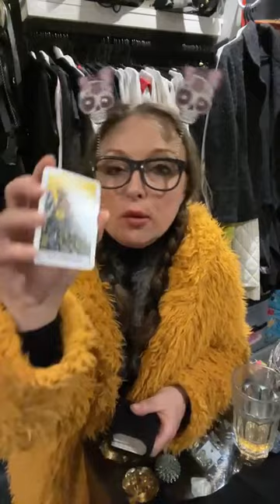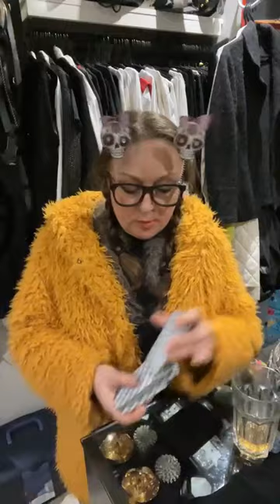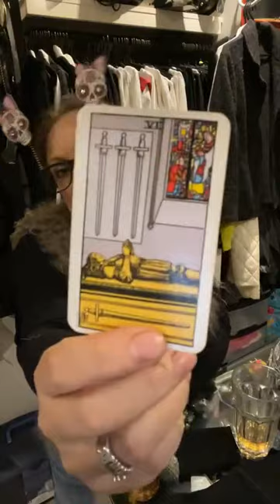PROČ JSEM MÓDNÍ KOUČ?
Videa jsou záznamem živých vysílání, které dělám většinou denně ráno na . Prosím sledujte i MÓDNÍ KOUČ BAZAR, kde si můžete spoustu super kousků z mé šatny koupit. Najdete ho zde